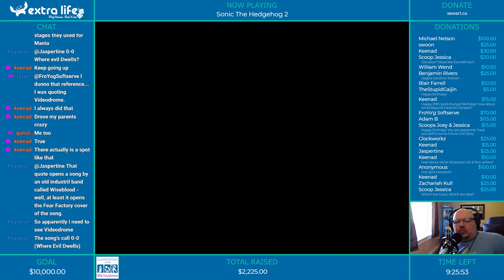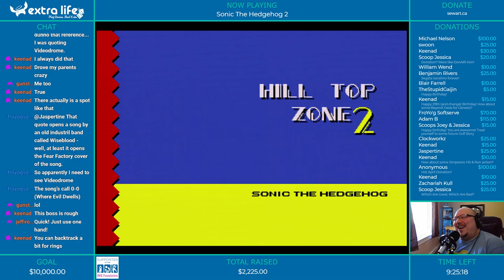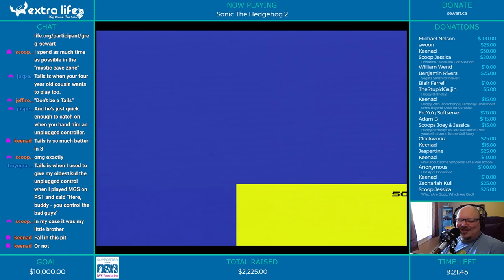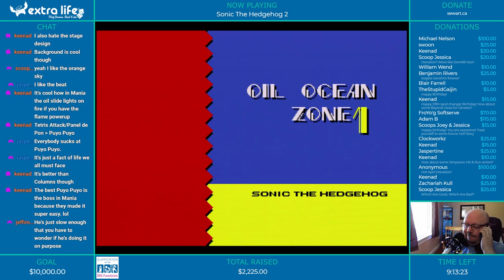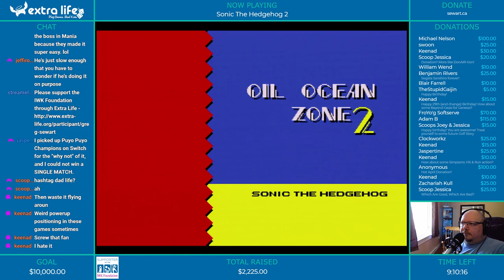The Sonic Marathon - Sonic The Hedgehog 2 (Genesis)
I've always been partial to the original Sonic The Hedgehog, but Sonic 2 is the one most people think of when they think of the Genesis. And that's cool...this is a great game!